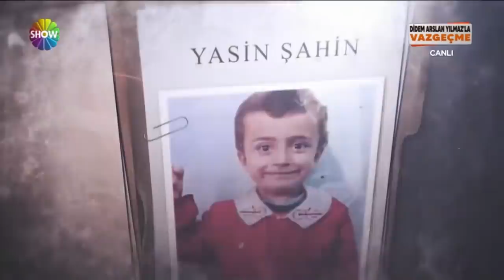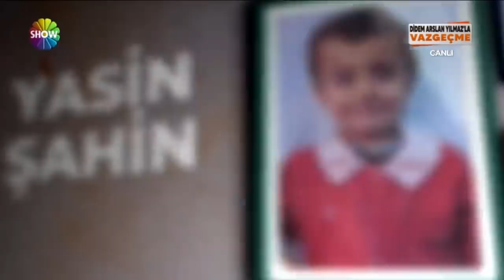Ümmü'nün, Yasin kaybolduktan sonraki görüntüleri! | Didem Arslan Yılmaz'la Vazgeçme | 13.01.2022